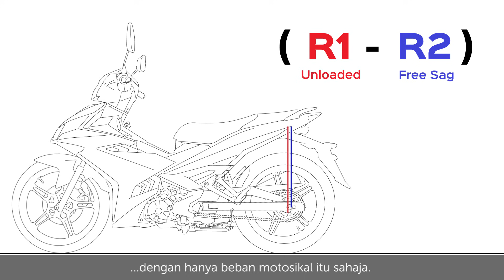Spring Preload Adjustments Tutorial | RCB Suspension Workshop Series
This episode will give you a full introduction in spring preload. Follow along with Joe and you'll be adjusting your own suspension optimal in no time!

Next Episode: Rebound Adjustments